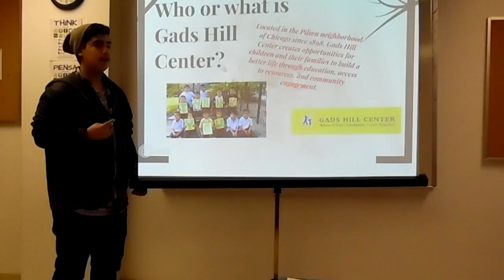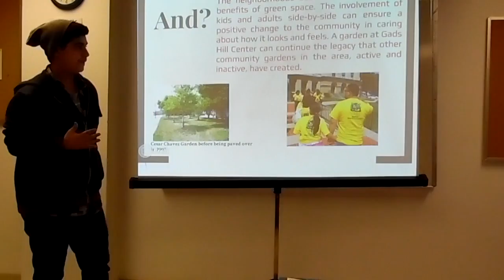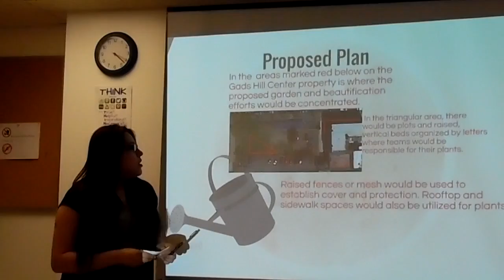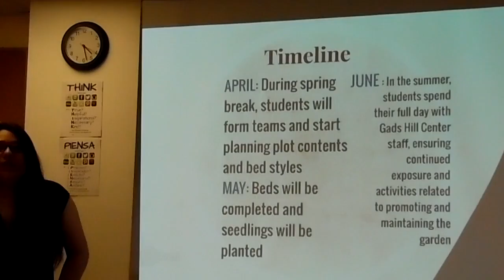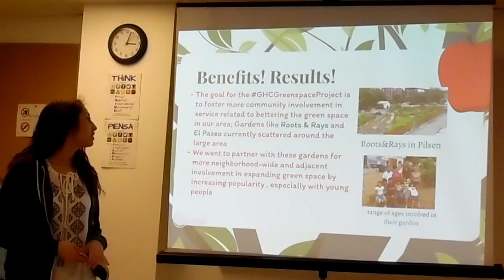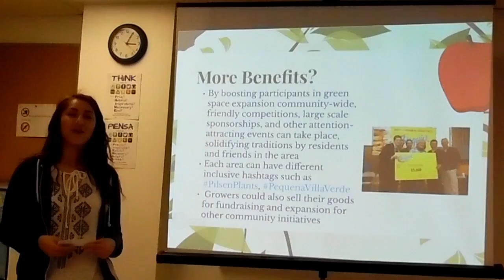Gads Hill Center